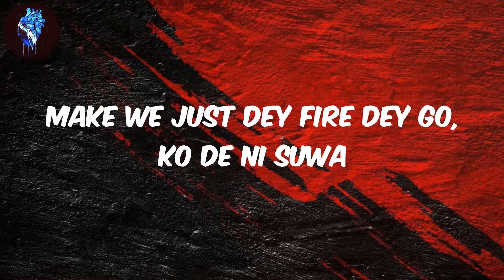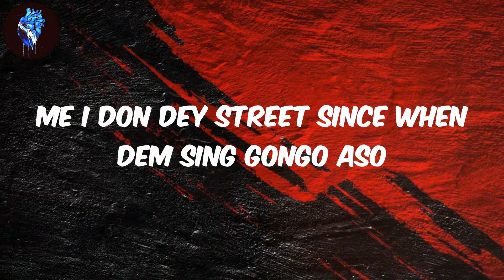Asake - (Lyrics) Joha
Lyrics Joha - Asake
Se ko ma le fa
Se mo le ka ju la jo
Oya kola comot style, you wan make I change my style
Kilo kan boys, kilo kan federal
Mr. Money no dey waste time, shey you no remember?
Ogaranya (oh, oh), ebelesu ah (ebele)
Make we just dey fire dey go, ko de ni suwa
Olomi'miokere, tori ikebe na super
Shey your bumbum fami gan gan, ki le gbe hallelujah
Joha
Mo ni sowa (joha)
Toba wa (joha)
Kojade sita (joha)
Enu o shey durella (joha)
Emi godzilla (joha)
Maradona (joha)
Jo lo Coachella (joha)
Emanuella (joha)
Joha (joha), jo joha (joha)
Moni joha (joha), jo joha (joha)
Mi o fe wahala (joha), jo jo joha (joha)
I say La Campagne Tropicana (ogogo won pe ę)
Me I don dey high them tey tey marijuana
Joanna jubadi bi omo Ghana
Oun jo homelando funmi, mo ya gbe skoda (slow down, slow down)
Screw a nigga if a nigga think I give a fuck
Me I don dey street since when dem sing gongo aso
Apala no be soca, see my team dem no be feeders
Premier league is not UEFA, small body my engine bigger gan (l'eko)
Joha
Mo ni showa (joha)
Toba wa (joha)
Kojade sita (joha)
Emi Godzilla (joha)
Maradona (joha)